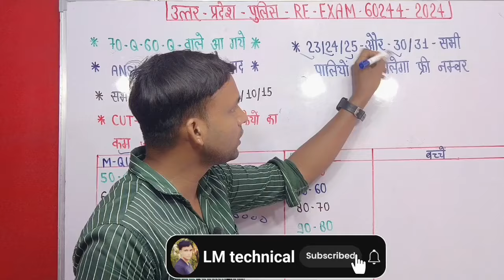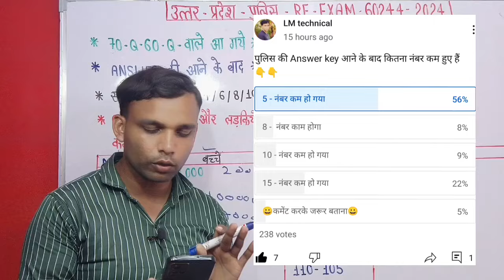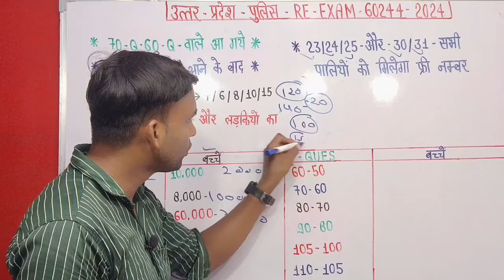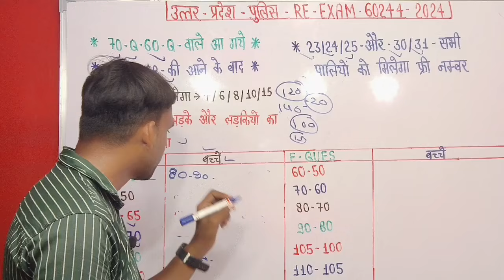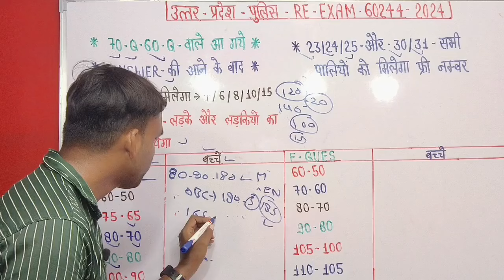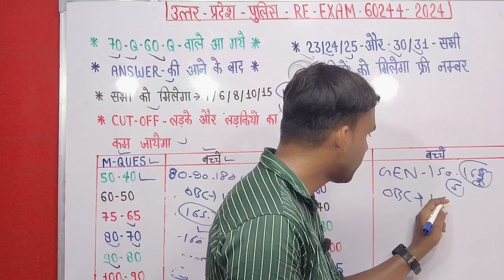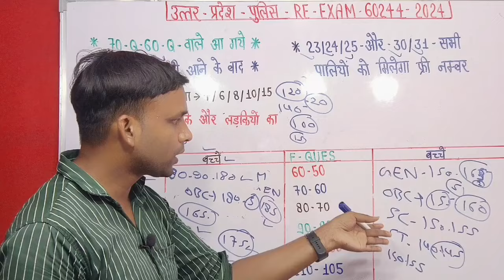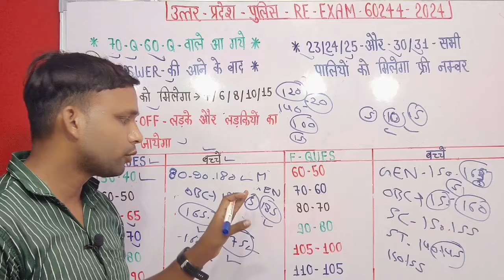UP Police Re Exam cut off 2024 l Up police Re Exam cut off l up police cut off 2024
🇮🇳IM INDIAN🇮🇳
                     🇮🇳Form Ayodhya🇮🇳

FOR-Business:-WhatsApp-Call-me
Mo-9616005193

UP police constable cut off female ka Kitna rahega
UP police constable mail cut off  2023
Up police re exam cut off
Lm technical